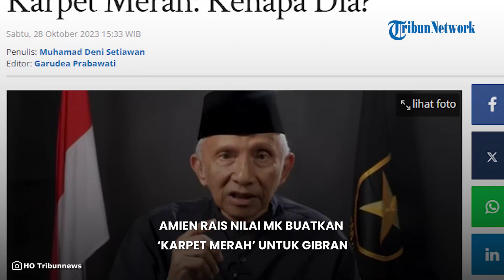KRITIKAN PEDAS AMIEN RAIS untuk Gibran yang Maju Jadi Cawapres, Singgung Putusan Kontroversial MK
TRIBUN-VIDEO.COM - Wali Kota Solo sekaligus putra sulung Presiden Joko Widodo (Jokowi), Gibran Rakabuming Raka, telah resmi dideklarasikan sebagai bakal calon wakil presiden (bacawapres) pendamping Prabowo Subianto.

Jalan Gibran menjadi bacawapres terbuka setelah Mahkamah Konstitusi (MK) mengabulkan sebagian gugatan perkara nomor 90/PUU-XXI/2023 terkait batas usia minimal capres-cawapres dalam UU Nomor 7 Tahun 2017 tentang Pemilu pada Senin (16/10/2023).